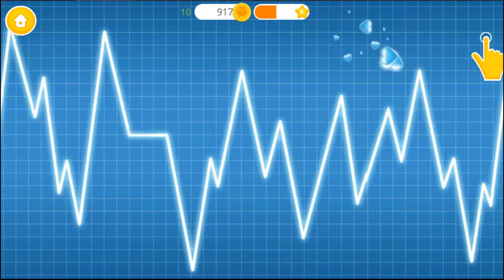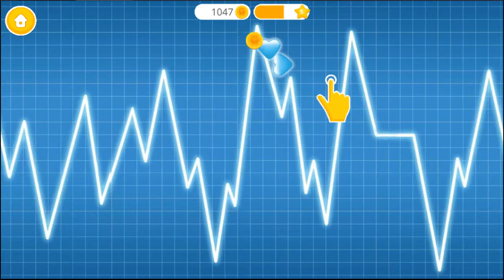NEWBORN BABY CARE - Take Care Dress Up Doctor Pregnant Mommy Nursery Bath - Kids Game Gameplay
Sweet Baby Girl Newborn 2 :)

Look after pregnant Mommy and her sweet newborn baby girl! Take care of their health, home, food and style! Prepare for baby's arrival: go to the doctor and check Mommy's health, bake a yummy cake and throw a baby shower, decorate a nursery and treat Mommy with a relaxing facial spa.